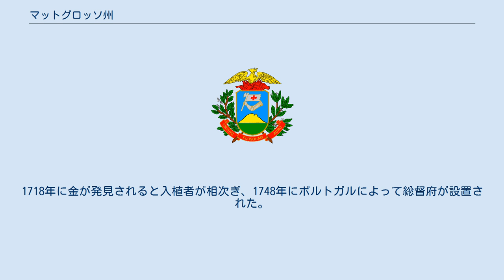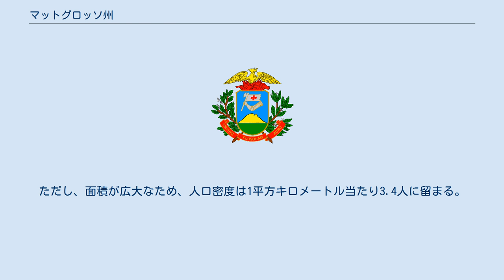マットグロッソ州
マットグロッソ州（マットグロッソしゅう、Estado de Mato Grosso）は、ブラジルの中西部に位置する州。
州庁所在地はクイアバ。
略称は「MT」である。
 ブラジル中西部地方に位置する広大な州で、ロンドニア州、アマゾナス州、パラー州、トカンティンス州、ゴイアス州、マット・グロッソ・ド・スル州に隣接している他、ボリビアと国境を接している。
総面積は90万6806.9平方キロメートルで、ブラジルで3番目に広い州である。
 北にパラー州、アマゾナス州、東部にトカンティンス州、ゴイアス州、南部にマットグロッソ・ド・スル州、西部にボリビアとの国境に囲まれている。
時差は州全域においてブラジリアより1時間遅い。
 南西部の一角に世界的に有名な大湿地帯「パンタナール」（Pantanal）があり、その北部へは州都クイアバからアクセスできる。
 地名の語源は、ポルトガル語で「深い森」を意味する。
 1494年に締結されたトルデシリャス条約により、当初はスペイン領であった。
最初の入植もスペインのイエズス会宣教師が行ったが、1680年にサンパウロからの開拓者（バンデイランチ）によって駆逐された。
1718年に金が発見されると入植者が相次ぎ、1748年にポルトガルによって総督府が設置された。
 農業が主な産業で、特に牧畜が盛んである。
広大な面積を利用したサトウキビや綿花、大豆、米などの栽培も行われており、特に大豆の生産に於いてはブラジル国内で最大級である。
また州の南部にはパンタナールがあり、多くの観光客が内外から訪れている。
 州都のクイアバにはマレシャウ・ホンドン国際空港があり、ブラジル各地から便が乗り入れている。
面積が広大な為小型機による移動も多いが、州内の飛行場には未舗装の滑走路しかない所も少なくない。
自動車による移動も重要な交通手段だが、都市を離れると未舗装道路が多い。
また、場所によっては道路が水没する為雨季の陸上移動が困難になる場所も多い。
その他農業州らしく、近距離の移動には馬や驢馬も多く使われる。
 人口は2010年の時点で303万5122人で、ブラジルの州のなかで18番目に多い。
ただし、面積が広大なため、人口密度は1平方キロメートル当たり3.4人に留まる。